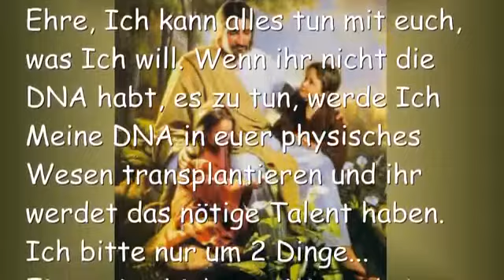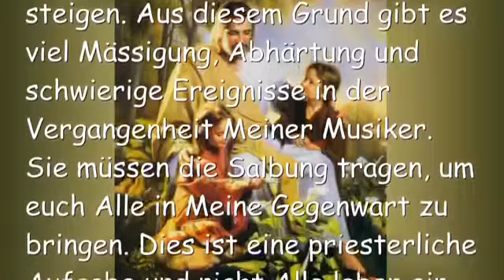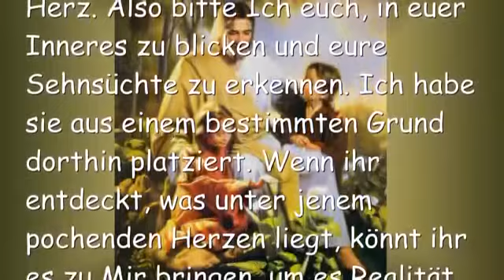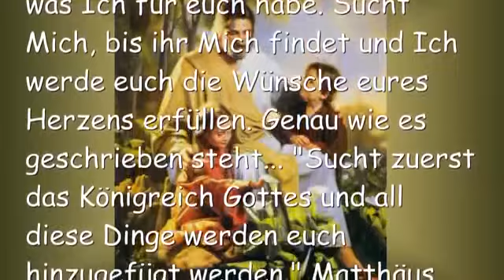ICH KANN ALLES TUN MIT EUCH, ICH BRAUCHE NUR 2 DINGE ❤️ Liebesbrief von Jesus vom 26 Januar 2017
Jesus sagt… Ich kann alles tun mit euch, Ich bitte nur um 2 Dinge

26. Januar 2017 – Worte von Jesus an Schwester Clare

“Meine kostbaren Gefässe der Ehre, Ich kann alles tun mit euch, was Ich will. Wenn ihr nicht die DNA habt, es zu tun, werde Ich Meine DNA in euer physisches Wesen transplantieren und ihr werdet das nötige Talent haben. Ich bitte nur um 2 Dinge…
Eine reine Liebe zu Mir und ein williges und vertrauensvolles Herz. Mit diesen freiwilligen Attributen von euch kann Ich alles tun und sehr zu Jedermann’s Überraschung tue Ich das oft! Ihr seid nicht begrenzt durch vergangene Misserfolge und Grenzen, die ihr niemals überschreiten konntet. In Wirklichkeit könnte es sein, dass ihr nicht in der Lage wart, sie zu überschreiten, weil Ich fühlte, dass ihr noch nicht dafür bereit seid und die Gabe hätte euer Verderben sein können.”

“Musik ist besonders heimtückisch als Gabe, weil Menschen anfangen, den Künstler anzubeten und es kann ihnen sehr schnell zu Kopf steigen. Aus diesem Grund gibt es viel Mässigung, Abhärtung und schwierige Ereignisse in der Vergangenheit Meiner Musiker. Sie müssen die Salbung tragen, um euch Alle in Meine Gegenwart zu bringen. Dies ist eine priesterliche Aufgabe und nicht Alle leben ein reines und priesterliches Leben. Das ist der Grund, warum ihr seht, wie ältere Musiker herangezogen werden. Sie haben die Launen und Eitelkeiten der Welt durchgemacht und sind zur Erkenntnis gelangt, dass nur Ich wichtig bin.”

“Bitte versteht, dass ihr perfekt ausgestattet seid für jede Aufgabe, die Ich euch gebe. Eure Fähigkeiten werden nicht gebraucht, euer Herz und eure Unterwerfung jedoch schon. Ich platziere Meine Wünsche in euer Herz. Also bitte Ich euch, in euer Inneres zu blicken und eure Sehnsüchte zu erkennen. Ich habe sie aus einem bestimmten Grund dorthin platziert. Wenn ihr entdeckt, was unter jenem pochenden Herzen liegt, könnt ihr es zu Mir bringen, um es Realität werden zu lassen.”

“Ich warte auf Einige von euch, dass ihr euch selbst entdeckt und was Ich für euch habe. Sucht Mich, bis ihr Mich findet und Ich werde euch die Wünsche eures Herzens erfüllen. Genau wie es geschrieben steht… “Sucht zuerst das Königreich Gottes und all diese Dinge werden euch hinzugefügt werden.” Matthäus 6:33

“Denkt daran, es ist Mir wirklich ein Vergnügen, euch Freude und Erfüllung zu bringen.”